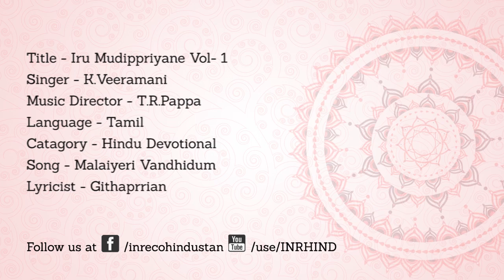Malaiyeri Vandhidum - Swamiye Saranam Ayyappa | K. Veeramani - Popular Sabarimalai Devotional songs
Malaiyeri Vandhidum- Swamiye Saranam Ayyappa | Popular Sabarimalai Ayyappan Swamy Devotional songs

► Song: Malaiyeri Vandhidum
Vocal Artist: K. Veeramani
Lyricist: Githaprrian
Composer: T.R. Pappa

Presenting to all - “Malaiyeri Vandhidum” an exclusive Ayyappan devotional song which is an overwhelming concerto and a exemplary assortment on the Lord Ayyappan.
The song is sung by the popular singer – K.Veeramani in praise of Lord Ayyapan and is a must to have in ones collections.

Ayyappan’s most prominent shrine is at Sabarimala, located in the Western Ghats of Pathanamthitta district in Kerala - ‘God’s Own Country. The main Shrine is reached after climbing 18 steps each symbolizing an important facet - 5 senses, 8 emotions, 3 qualities, knowledge and ignorance that make human what they are.

The pilgrimage captivates an extensive assortment of devotees, from diverse social or economic backgrounds. Ayyappan shares a historical accord with the Tamil deity Ayyanar. The Sabarimala temple is actually a Sastha temple even though the main deity Ayyappan has now flourished precisely from Ayyanar. The pilgrimage on the day of Makara Vilakku (Makar Sankranti) - 14 Jan is among the most popular one, when a jewel casket is used to adorn the Deity of the temple.

Please listen to the song and indulge yourself in pure divinity!!